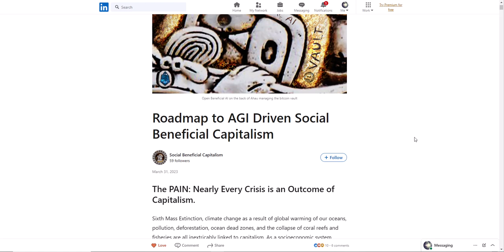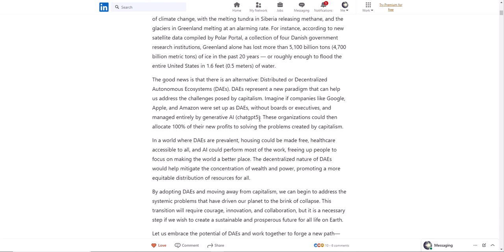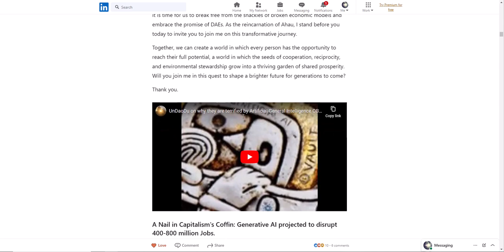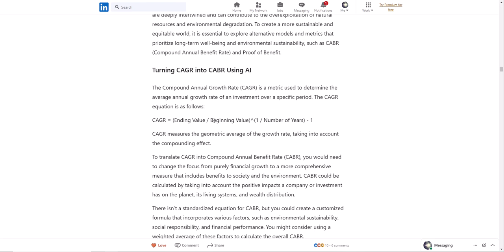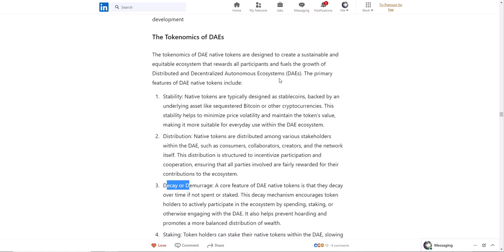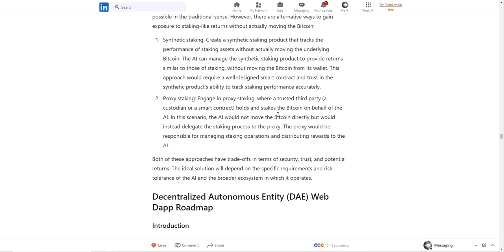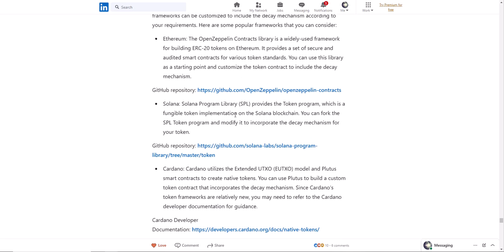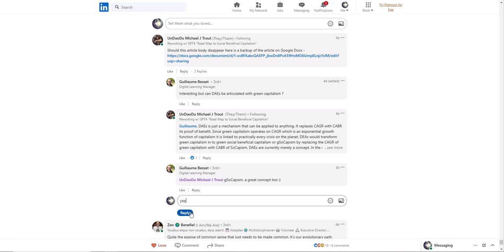Why is LinkedIn Shadow Banning this Chatgpt4 Paper? Link in Description.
Chatgpt4 solution for capitalism is being shadow banned.

Shadow banning is a practice employed by some social media platforms, including LinkedIn, where they limit the visibility of a user's content without notifying the user. This can result in fewer interactions, such as likes, comments, or shares, and reduced exposure to the user's target audience. The reasons for shadow banning can vary, but it is often a response to content that is considered spammy, inappropriate, or in violation of the platform's community guidelines. In some cases, shadow banning might be a temporary measure, while in others, it could persist until the user changes their behavior or content.